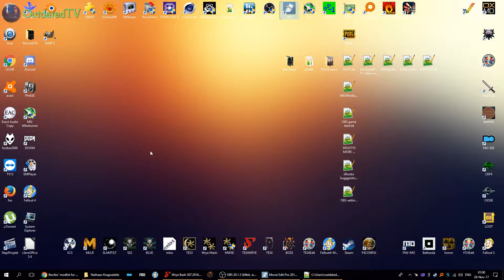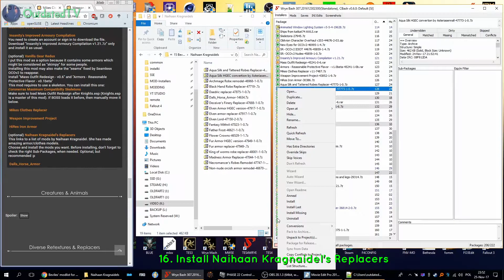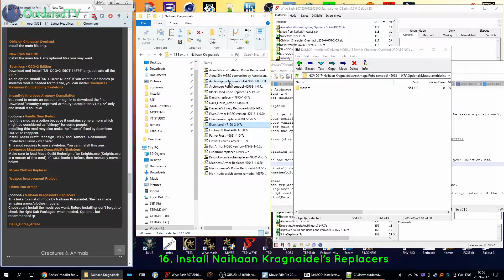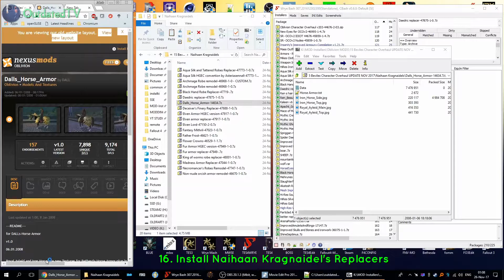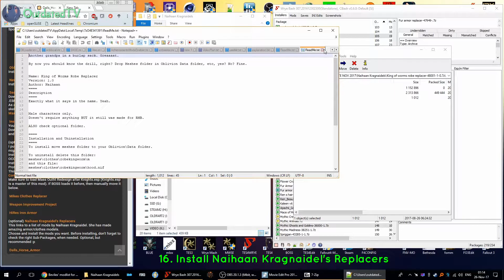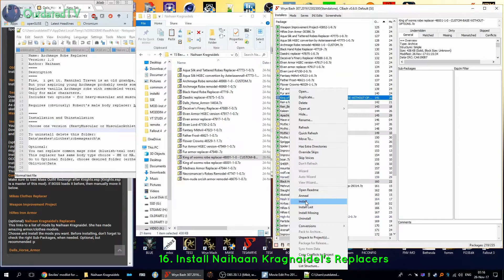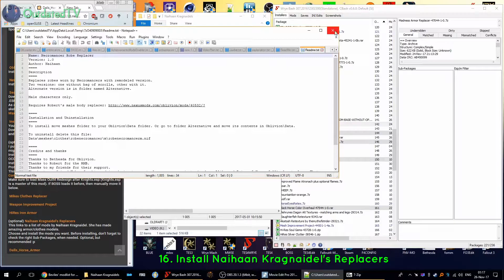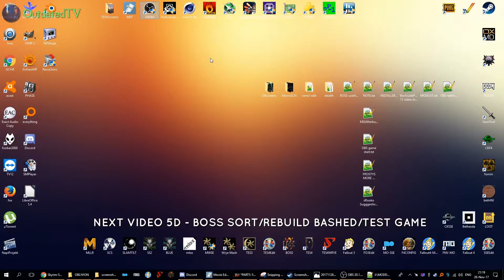Bevilex Modlist Full Video Guide - part 5C - (optional) INSTALL NAIHAAN'S MODS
Video 5C - (optional) INSTALL NAIHAAN'S MODS

16. Install Naihaan Kragnaidel's Replacers

Please read Bevi's modlist description and the descriptions on the mod pages.

Thanks go to all members of the modding community, creators and developers of The Elder Scrolls IV: Oblivion.

Special thanks to Bevilex. Don't forget to download the Various inis file from the modlist Nexus page and click ENDORSE on the top right corner after you download the file.

Leave a like or sub if you like the content. Best place to ask mod-related questions is the Bevilex Guide page (see link on the top) or respective mod pages/forums.

Above all: Have a lot of fun!